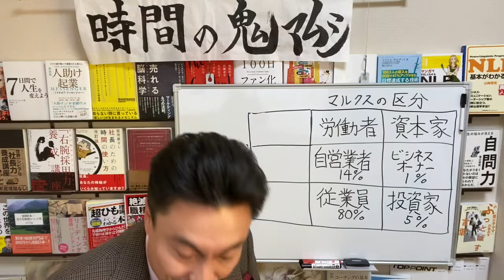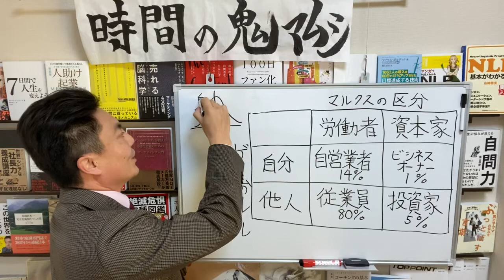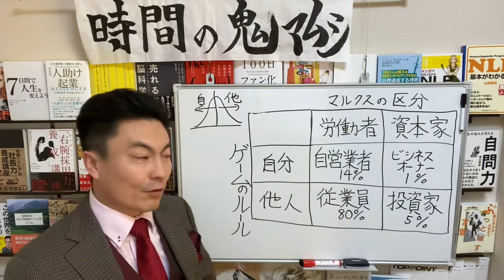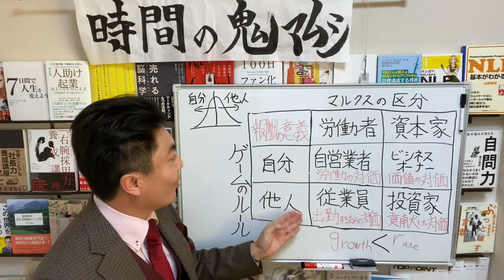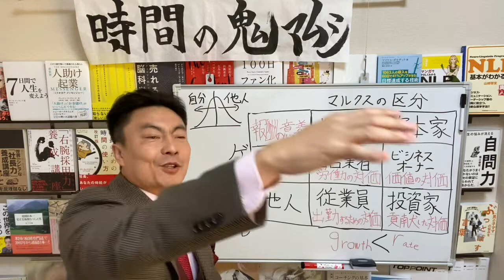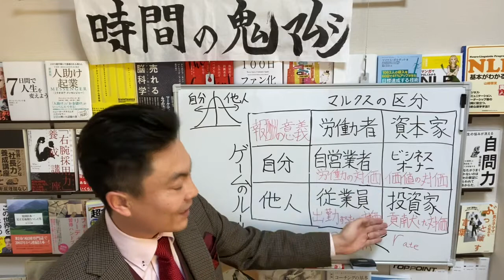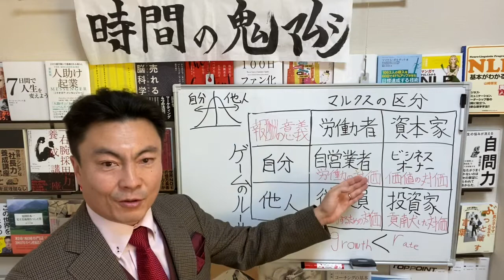澤繁実004 お金と時間の関係 全ての行動は価値交換です。貴方は何を売って何を得ていますか？ ロバート・キヨサキ先生の区分をマルクスの区分とゲームのルールの観点から考察【チャンネル鬼マムシ おにまむ】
ハローYoutube. Yes.鬼マムシこと澤繁実です。
　今回シェアさせていただくのは、お金と時間の関係です。
　全ての行動は価値交換です。貴方は何を売って何を得ていますか？ ロバート・キヨサキ先生の区分をマルクスの区分とゲームのルールの観点から考察してみました。